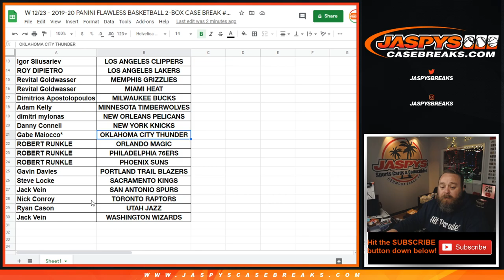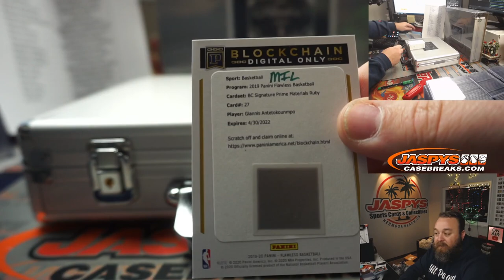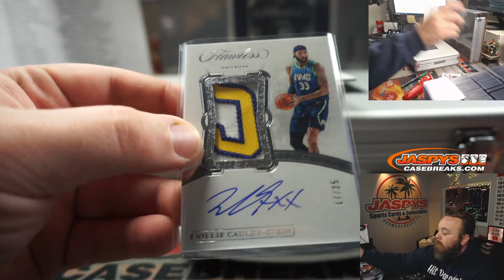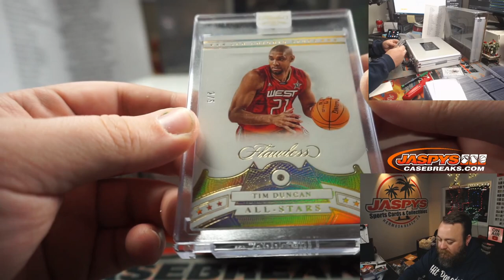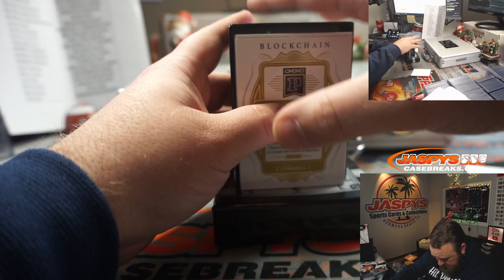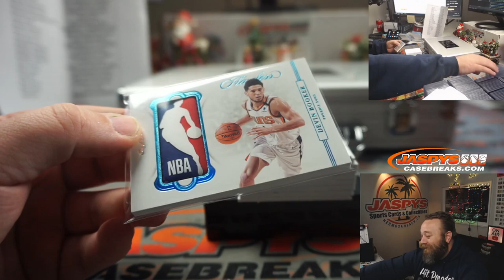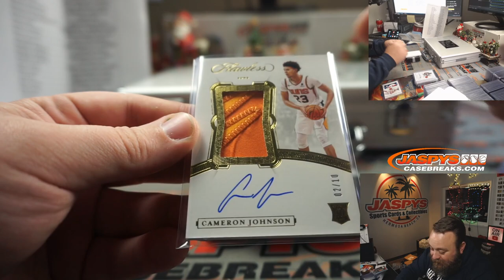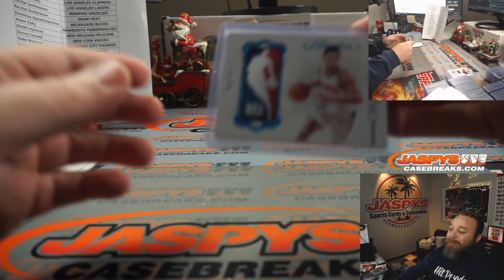W 12/23 - 2019-20 PANINI FLAWLESS BASKETBALL 2-BOX CASE BREAK #1 *PYT*